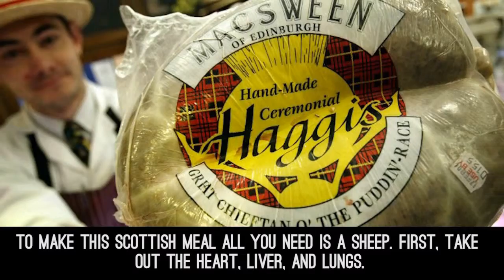Top 15 Strangest Food Around The World